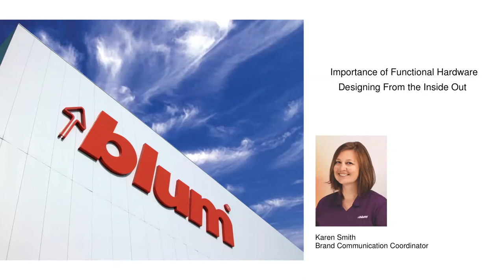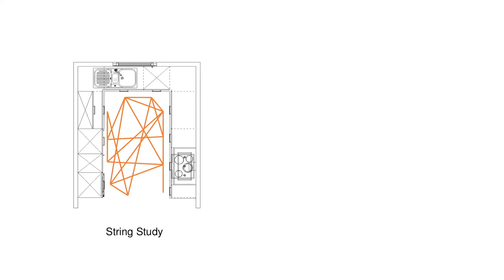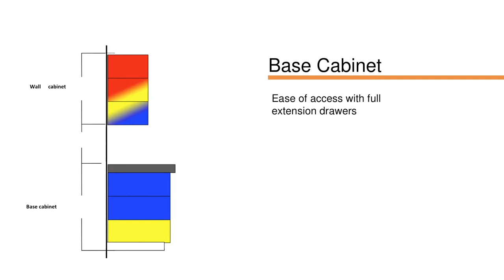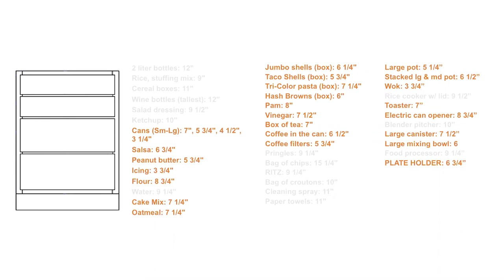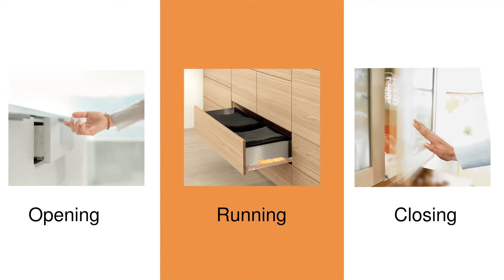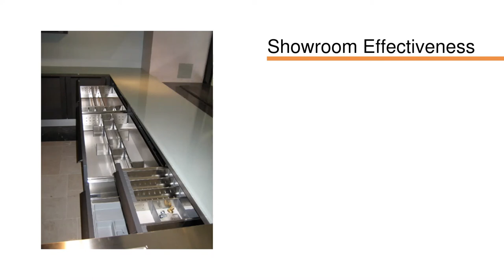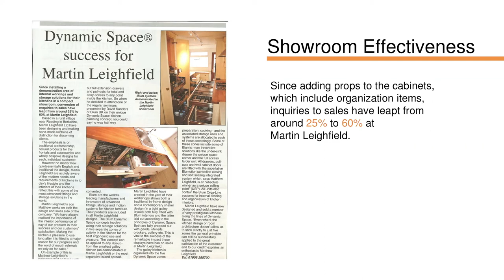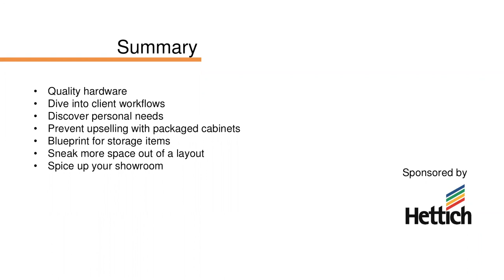Importance of Functional Hardware: Designing from the Inside Out 10-2020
Planning a new kitchen is a fun and exciting time but choosing what cabinet hardware (like hinges and drawer slides) to use doesn't usually top the list of things consumers think about. With functional cabinetry and organizational solutions becoming an increasingly popular topic, we will share tips to help you provide better equipped kitchens without sacrificing style.